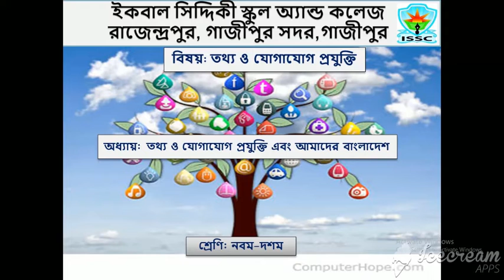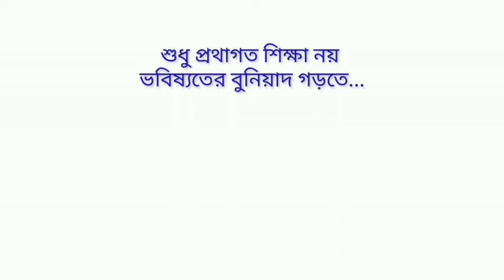তথ্য ও যোগযোগ প্রযুক্তি বিকাশে উল্লেখযোগ্য ব্যক্তিত্ব । প্রথম অধ্যায় । নবম-দশম শ্রেণি । আইসিটি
Mir Amzad Hossen
Asst. Teacher